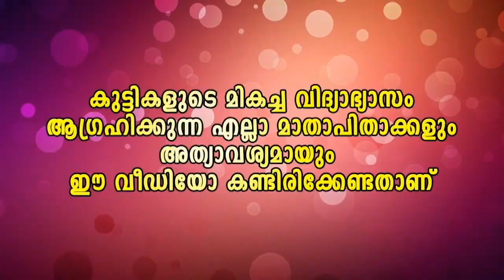ഫാമിലിയായിട്ടു മനുഷ്യനെ ചിരിപ്പിക്കാന്‍ ഇറങ്ങിയേക്കുവാ... 🤣🤣